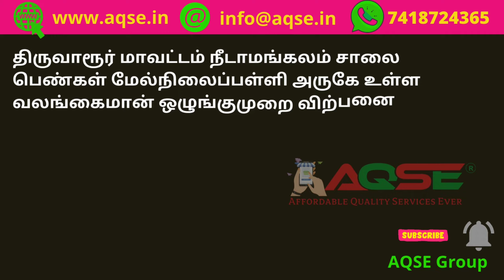வலங்கைமான் பருத்தி விலை | Valangaiman Cotton Rate | Paruthi yelam | பருத்தி விற்பனை | Paruthi Vilai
திருவாரூர் மாவட்டம் நீடாமங்கலம் சாலை பெண்கள் மேல்நிலைப்பள்ளி அருகே உள்ள வலங்கைமான் ஒழுங்குமுறை விற்பனை கூடத்தில் 22/07/2022 வெள்ளிக்கிழமை நடந்த பருத்தி கொள்முதல் ஏலத்தில் 1,06,200 கிலோ பருத்தி விற்பனைக்கு பதிவானது

Totally 1,06,200 Kgs Cotton arrived for Weekly auction held at Valangaiman Regulated Market located in Thiruvarur District on 22/07/2022 Friday

வலங்கைமான் பருத்தி விலை @AQSEGroup